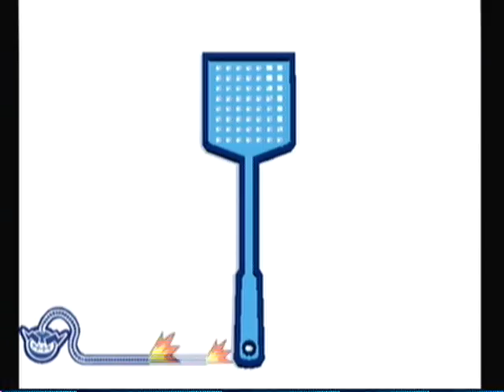Let's Play WarioWare: Smooth Moves #1: The Mysterious Form Baton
Welcome to the first episode of my next Let's Play, WarioWare: Smooth Moves. This is a game I originally LPed in January of 2009 as my 3rd LP, but have since decided to re-do it with better quality and better commentary.

In this episode Wario Discovers a artifact known as the Form Baton, and Mona helps cheer for the Diamond City Football Team.

Forms Learned:

-The Remote Control
-The Umbrella
-The Handle Bar